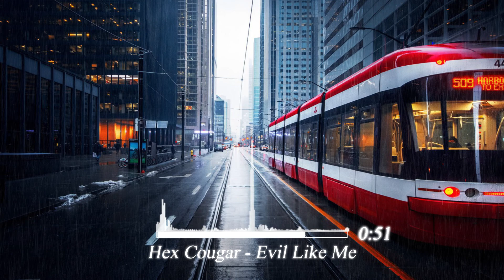Hex Cougar - Evil Like Me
Follow this peoples
➥ Become a fan of Trap City:

➥ Lyrics
There’s something in the world
There’s something in me
Something you have sold
What you tried to keep

There’s something in my blood
Pumping out my chest
You’ve taken all
I have nothing left

That I live in the delusion of this life

I’m missing something from those eyes you once looked at me
Now you’re only looking through

You have matched me with an alter ego
I don’t want nobody else but you
Cuz you’re evil like me

There’s something in my bed
Someone in the wall
Searing in my head
Makes my skin crawl

There’s violene in the words
You’re speaking in your sleep
You wanna make me squirm
You wanna make me weep

Cuz you’re evil like me (x4)